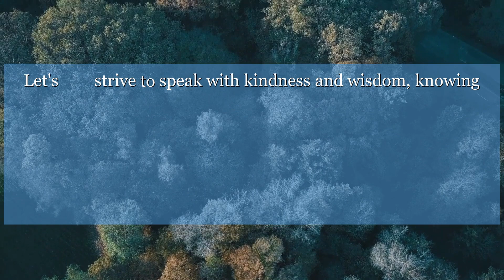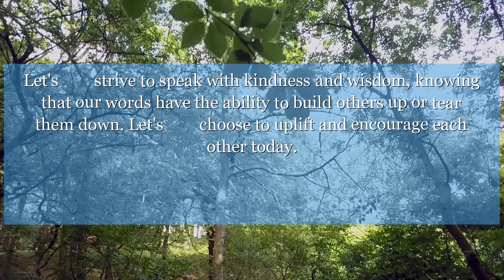Proverbs 10:18 Hate is covered up by the lips of the upright man, but he who lets out evil about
Proverbs 10:18 reminds us of the power of our words. Let's strive to speak with kindness and wisdom, knowing that our words have the ability to build others up or tear them down. Let's choose to uplift and encourage each other today.